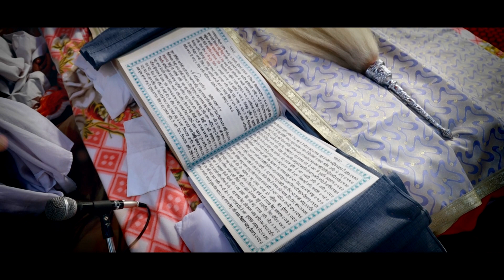Saini Photography ! Kamaljeet + Manmeet Wedding Film Kurukshetra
All Taye Of Outdoor Coverage Marriage & Parties, Zip Crane, Live Telecast, Lcd Plazma, Fly Helicam Video Shoot  & Full HD & Dslr Videography & Photography
 Pre Wedding Shoot, Post Wedding Shoot.